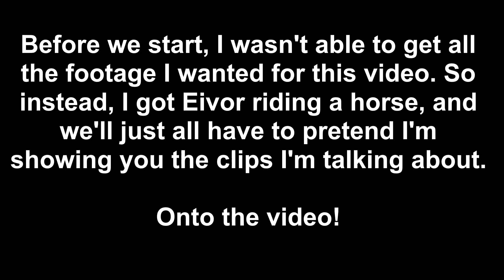Let's talk about Assassin's Creed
Hello, everyone! I'm Cole from the Kingdom, and today we're talking about the Assassin's Creed franchise. Been meaning to make this video for a while now, but kept running into hiccups. And I wanted to use more footage to give context to the things I was talking about, but I was honestly just unable to get it. So here's Eivor on a horse.

Also, most of my story critiques are all regarding the Isu and modern day stuff, not the actual historical stuff. I sincerely hope they get back to their roots with proper historical fiction and the war between Assassin's and Templars.